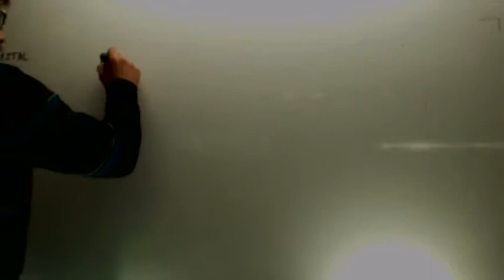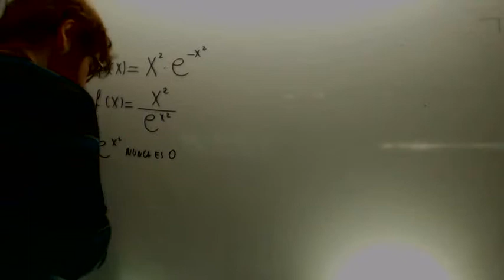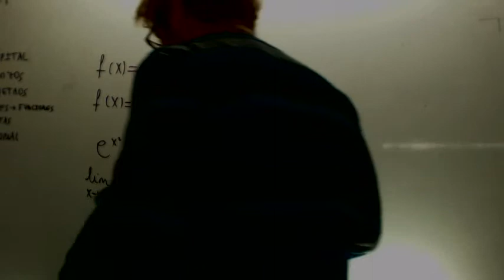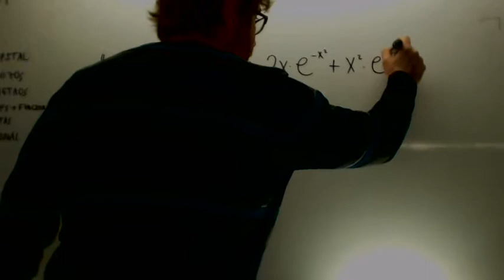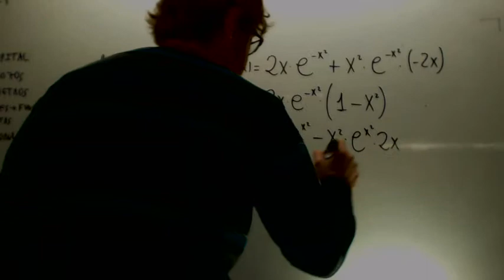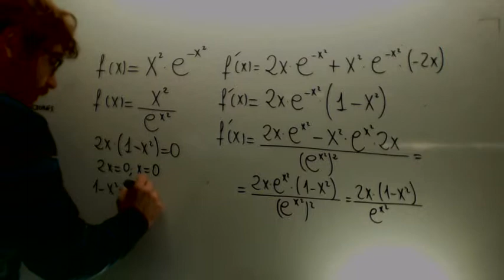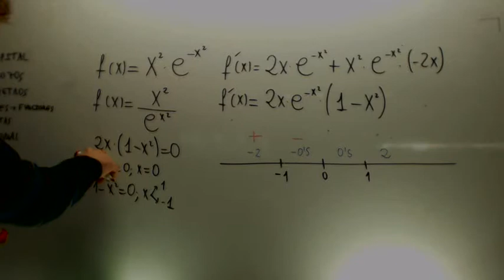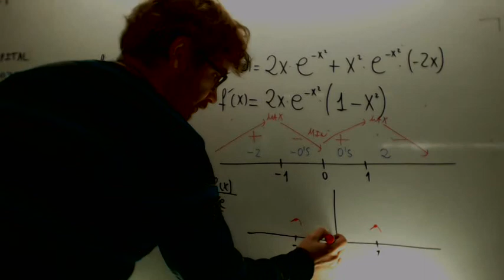Grafica de la funcion x2 partido e menos x2 Matematicas 2º Bachillerato Academia Usero Estepona